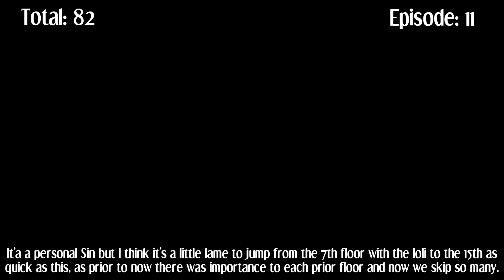Everything Wrong With: The Hidden Dungeon Only I Can Enter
This anime was voted for by the patrons over and if you'd like a chance to get your favorite anime sinned and potentially winned feel free to sign up and pledge from just $3 per month!